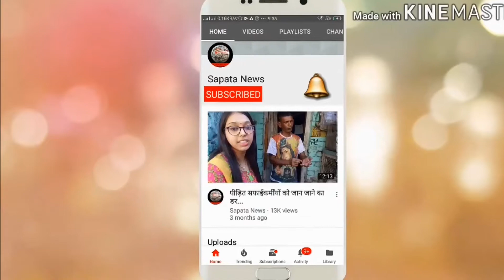भारत की इन 10 जगहों पर लगता हैं पर्यटकोॆ का मेला.......